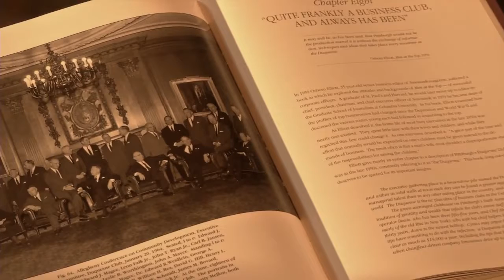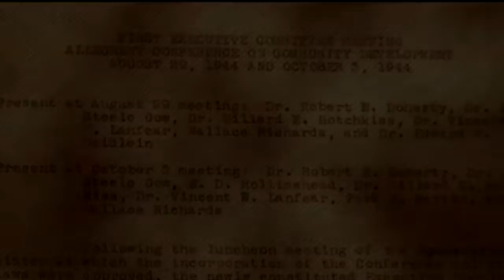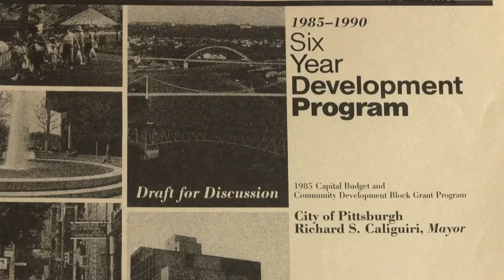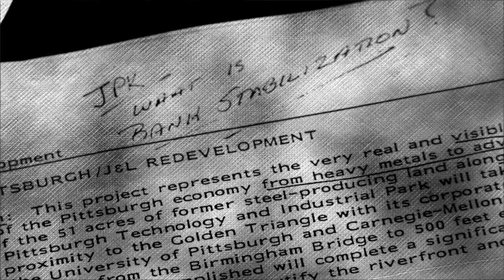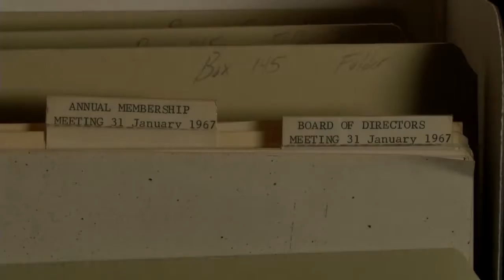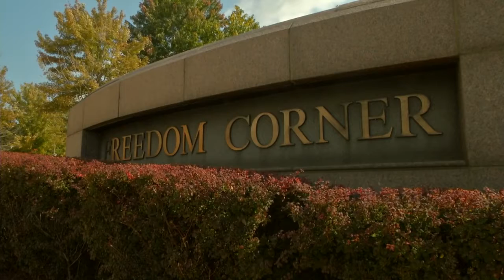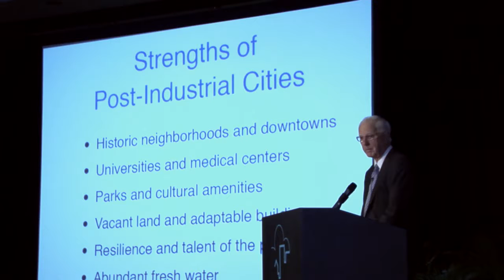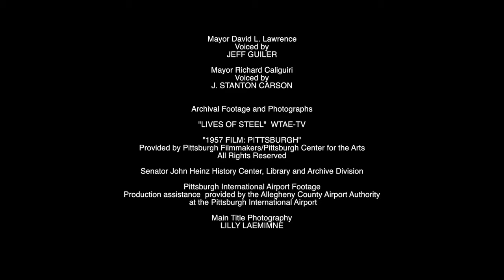We Built This City How the Allegheny Conference Remade Pittsburgh